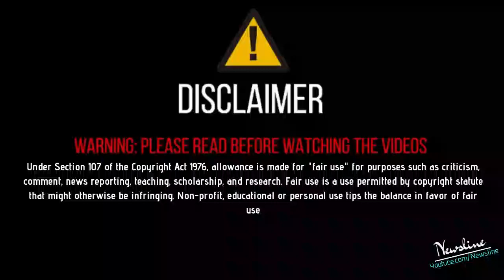ਵੱਡਾ ਖੁਲਾਸਾ - Big Boss ਲਈ Sehnaz Gill ਤੋਂ ਬਾਅਦ ਇਸ ਪੰਜਾਬੀ ਸਿੰਗਰ ਨੂੰ ਆਇਆ ਬੁਲਾਵਾ .!!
Newsline Team